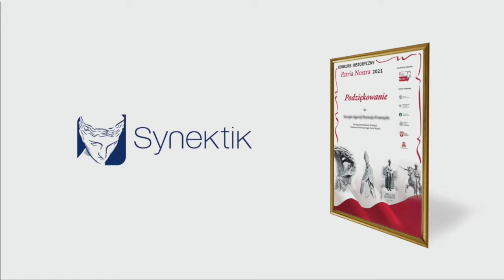PN6 - MAZ -- PODZIĘKOWANIA VIP --- ZUS - SENTOR MARIA KOC - SYNEKTIK - CEDROB